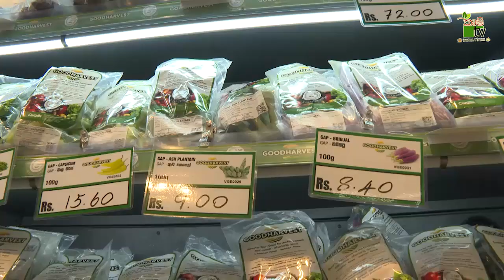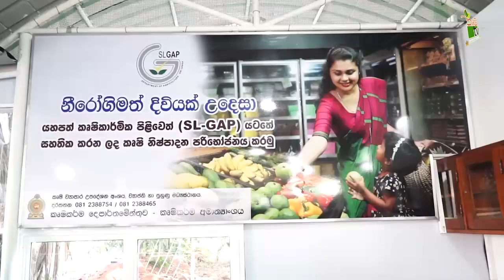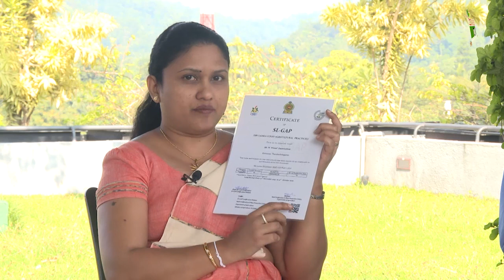යහපත් කෘෂිකාර්මික පිළිවෙත්-Department Of Agriculture Sri lanka Krushi tv channel